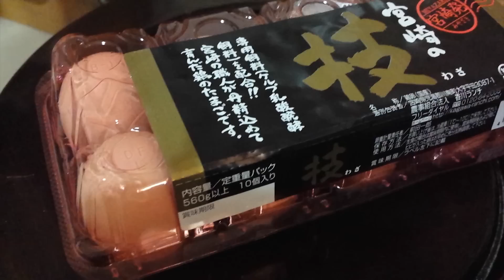How to Make Japanese Soft Boiled Egg | 溏心蛋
Ingredient:

40g Bonito & Kelp Sauce ( 3x concentrated soup stock )
60g Water ( for marinate )

Procedure:

1) Bring 2 quarts of water to a boil in a medium saucepan over high heat.

2) Carefully lower eggs into water with a wire mesh spider or slotted spoon.

3) Set the timer and cook for exactly 6 minutes.

4) Prepare an ice water bath.

5) After the timer goes off, remove eggs with a spoon and immediately transfer them into the ice water bath.  Leave the eggs in the ice water bath for at least 5 minutes.  ( I would say 5 - 10 minutes )

6) Pour 40g of Bonito and Kelp Sauce in a tupperware / ziploc.  Add 60g of water to it.

7) When the eggs are cool to touch ( 5-10 mins ), peel them.  You could peel the eggs under cold running water as the whites will be quite delicate.

8) Put the eggs in the marinate sauce.  Cover with a lid.

9) Keep refrigerated overnight. ( preferably 24 hours )

** Serve with a bowl of ramen / Japanese Beef Rice Bowl / Salad.
** The longer you keep the eggs in the marinate, the better the taste.  These will keep for up to 4 days in the fridge =)

Show this bi?ch some love by supporting, aite ?? I wanna see ALL of you guys over there ! XDDD